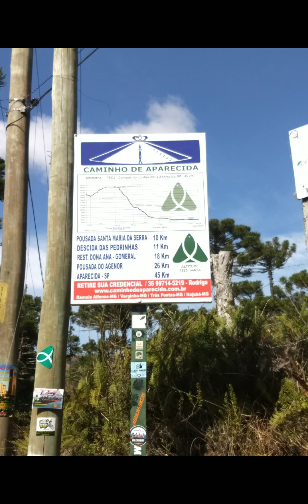Caminho da Fé - Dia 5